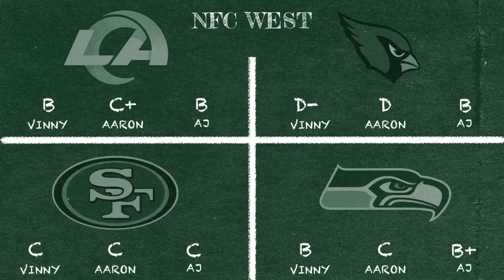NFC West Offseason Grades | Class is in Session | March 2022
Class is in session as the Sack City Crew grades the NFC West offseason moves. Who upgraded enough to make noise in 2022?